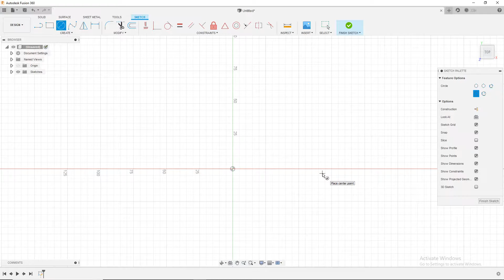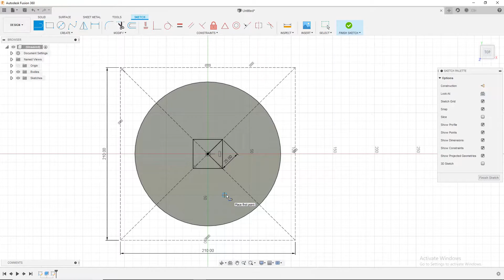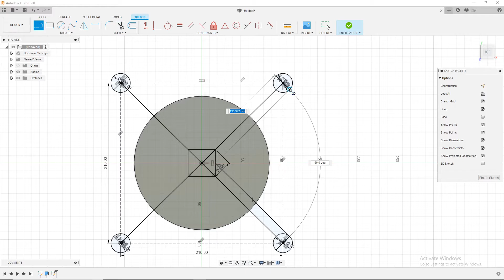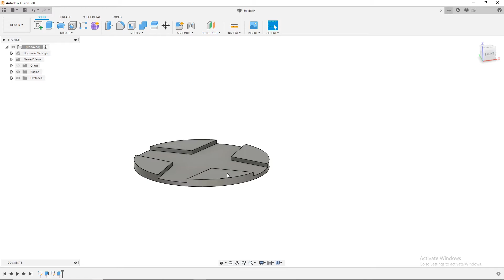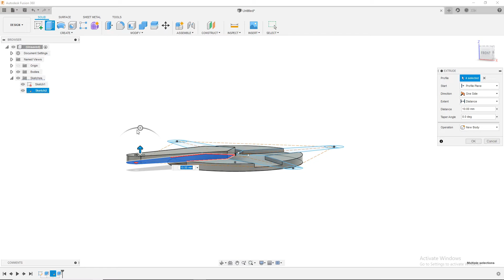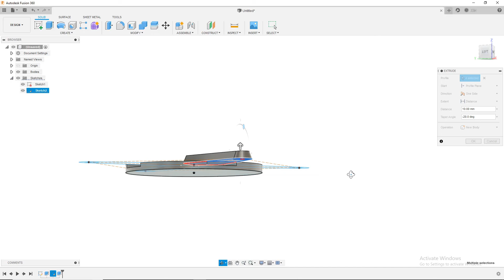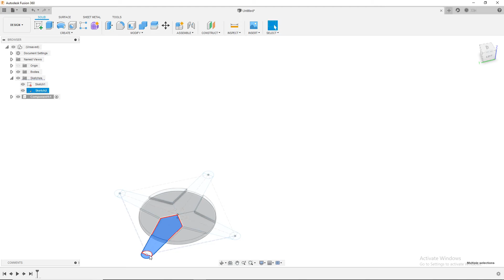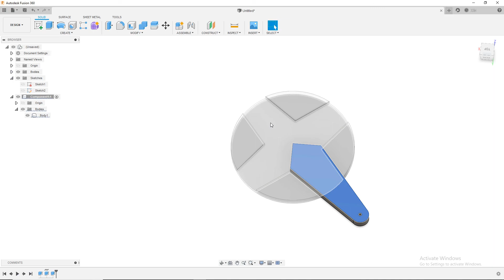Fusion Modeled Y axis for Tevo Tarantula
I got  into modeling today and got the initial design of the Y axis bed plate done.  It's gioing on onto the tevo tarantula that I own.